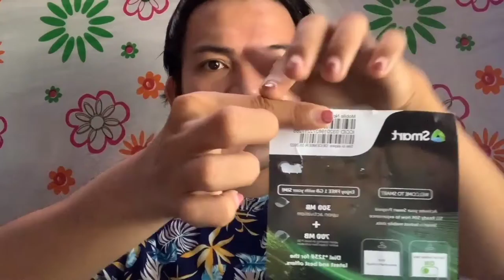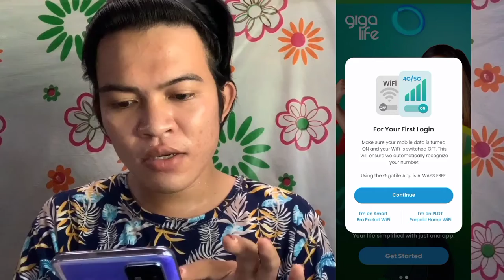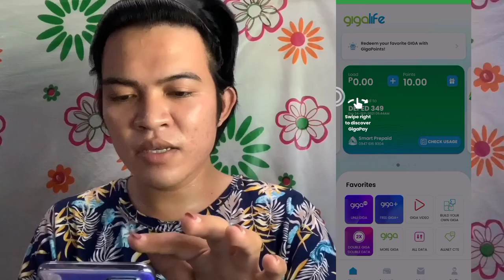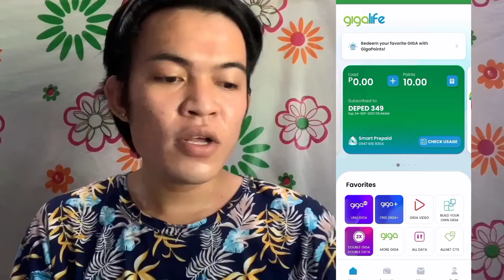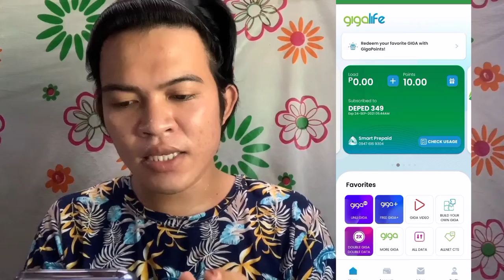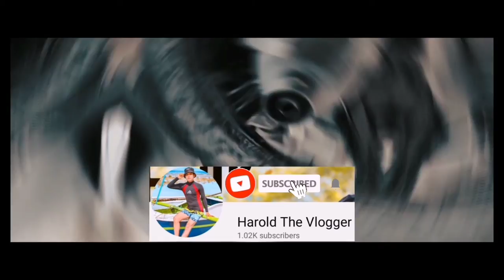HOW TO ACTIVATE AND GET FREE 34GB DATA FROM DEPED SIMCARD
Lyka: haroldpedrosa